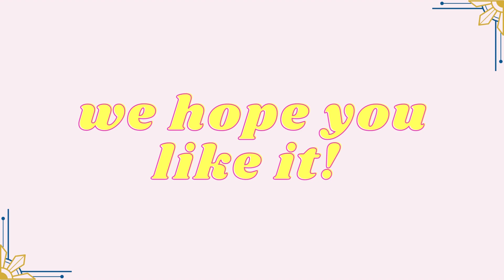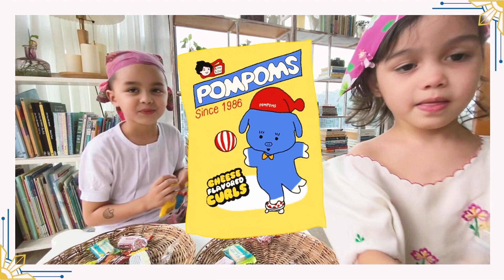Trying Filipino Sweets For the First Time! 🍬 Waray Dialect Challenge, Wearing Filipino Costume 🇵🇭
Trying Filipino Sweets For the First Time! 🍬  Doing Waray Challenge, Wearing Filipino Costume 🇵🇭

Hello, we did a few fun activities to celebrate Philippine Independence
Day. They wore their national costume for the first time.  They drew and learned about the Philippine flag. They had fun dancing and singing folk songs. We did Waray dialect challenge because that's my mother tongue. Lastly, they had fun trying all the sweets!!

It was a fun celebration indeed!

~ Chatty